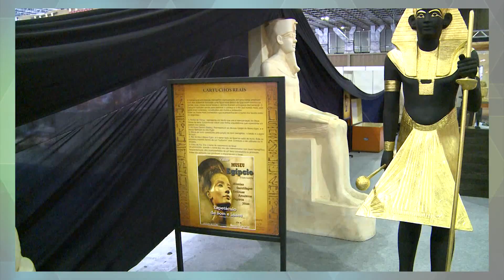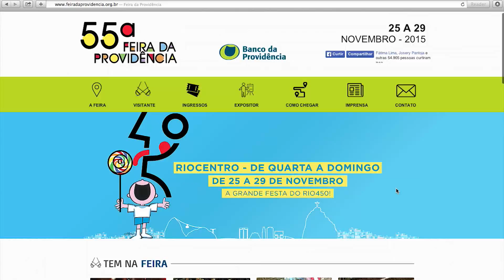Agito Cultural na Feira da Providência